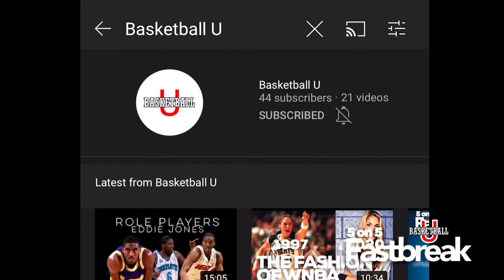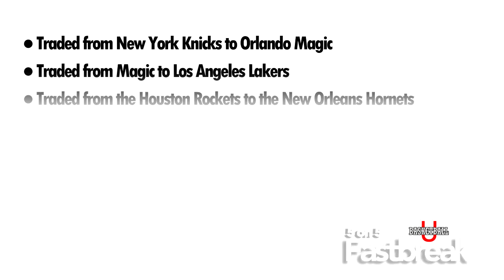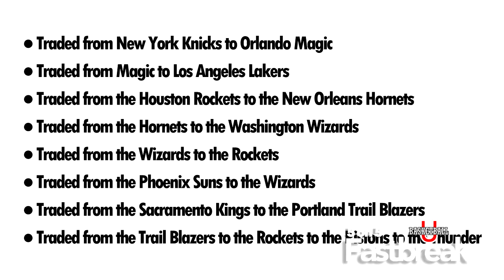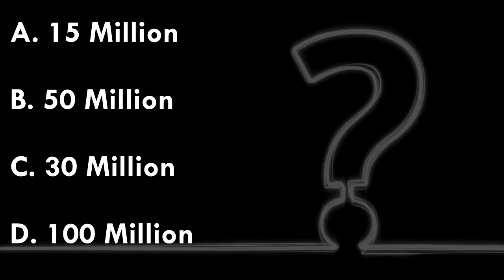Trevor Ariza... MOST TRADED PLAYER OF ALL-TIME?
We are only just half a month away from the first new NBA Season of the year after the delayed season that occurred earlier this year but the NBA still got the job done despite of the pandemic. More trades, free agency, and re-sign deals to be made just before the beginning of the next season of NBA Basketball.